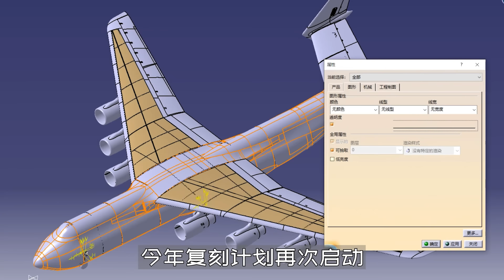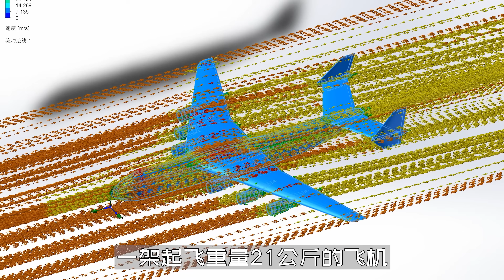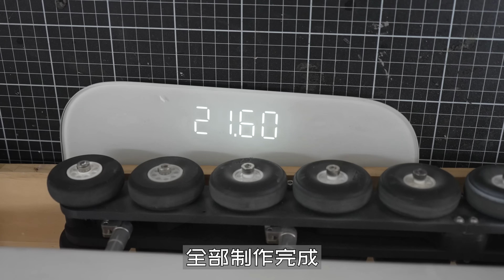花费30天，我复活了世界上最大的飞机An-225！航天工业的奇迹丨魔界造物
世界上最后一架安-225摧毁于2022年俄乌战争，作为一个航模爱好者这个消息对我来说真的非常悲伤。这次我花费30天复活这架航天业的奇迹，希望大家喜欢！
3D打印机：H2D
遥控器：FS-ST16
电池：博氏6S 16000mah 2P
动力系统：80mm*2 70mm*4
舵机：Servomy 1901 *14